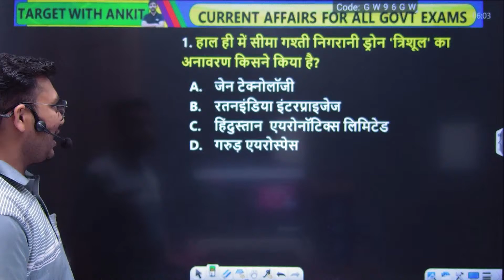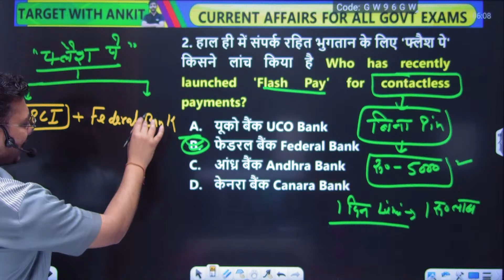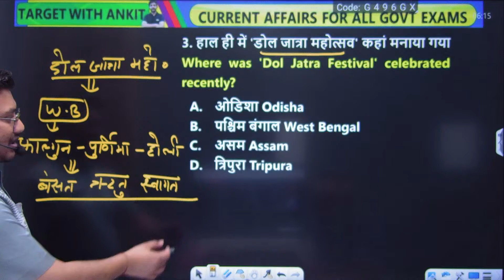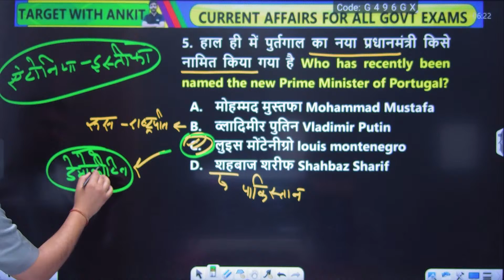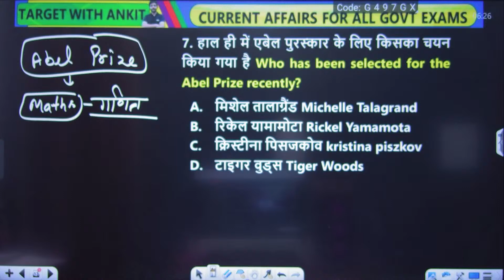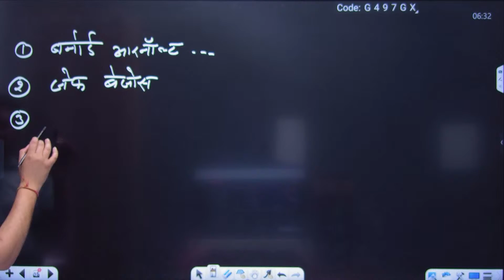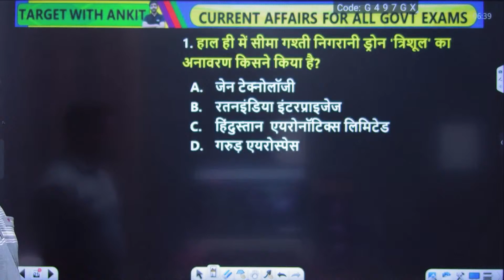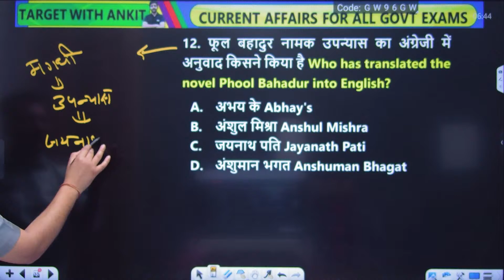Current Affairs 28 March 2024 | Current Affairs Today #24, Daily Current Affairs in Hindi, UP Police